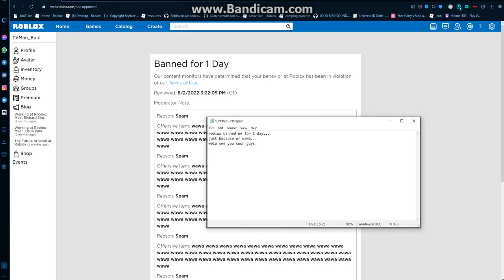I WAS BANNED FROM ROBLOX!!!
Until tomorrow, I have to use my alt.
yup, first time this happened